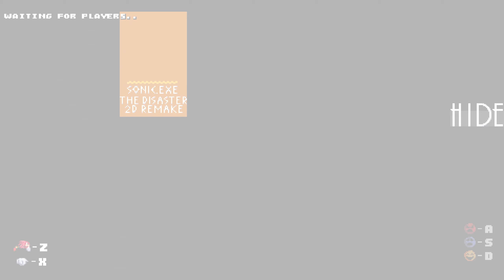Sonic.exe The Disaster 2D Remake moments-I don't think you have any idea how fast I really am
If you want to play sonic.exe the disaster 2d remake yourself-